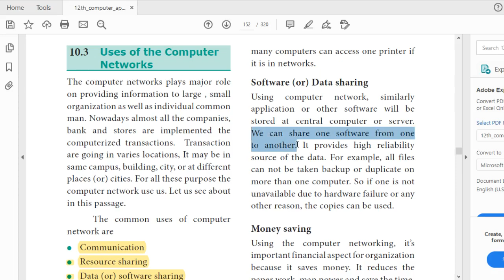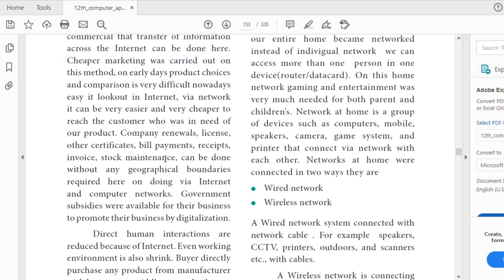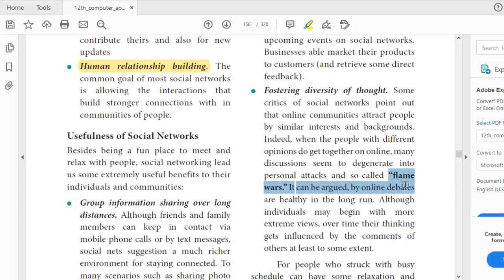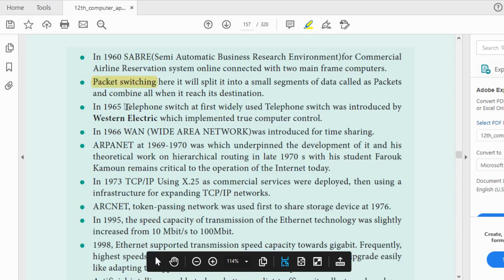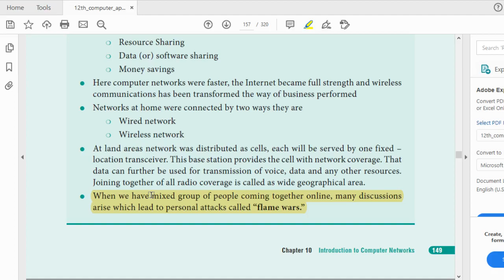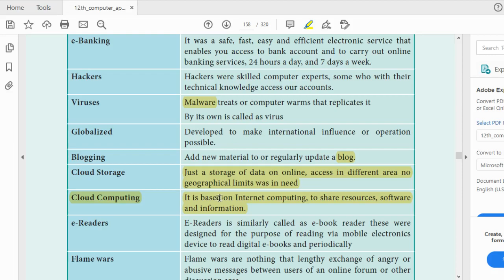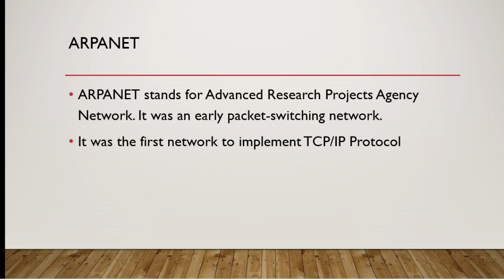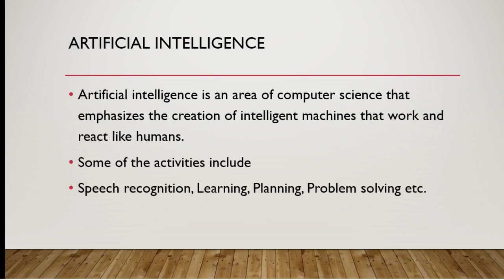Chapter 10 revision